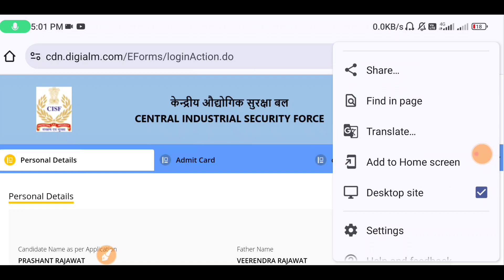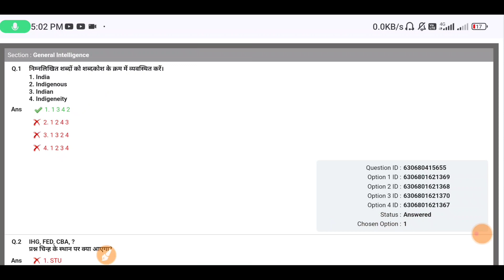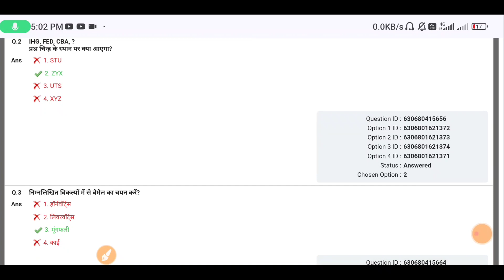CISF Answer Key Download Problem Solved | CISF Answer Key Download 2023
cisf constable tradesman answer key, cisf answer key download problem solved, answer key cisf,